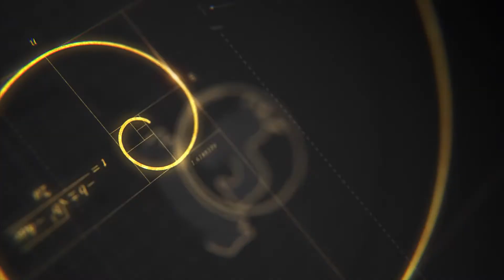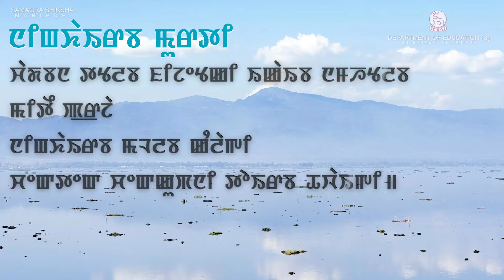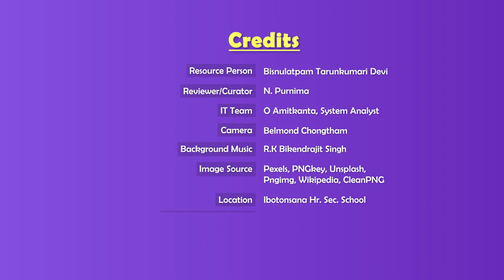Class IX Manipuri Chapter 5: Ningkhairaba Murti (Part 2 of 2)